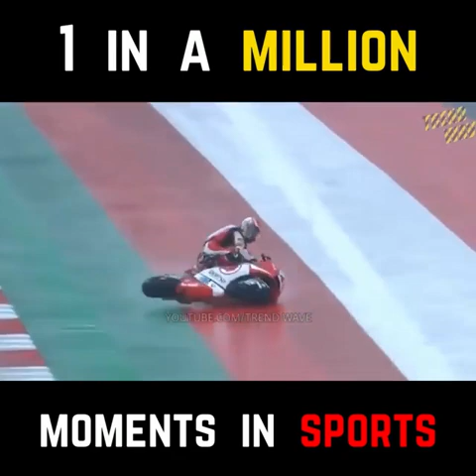1 in a million moment in sport